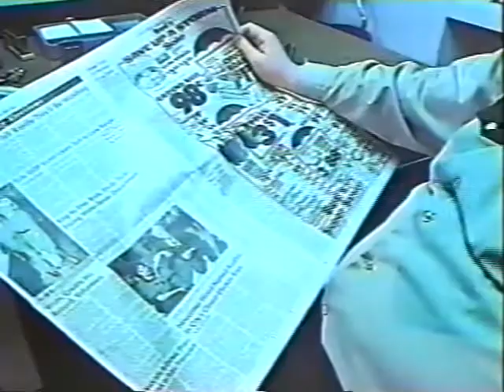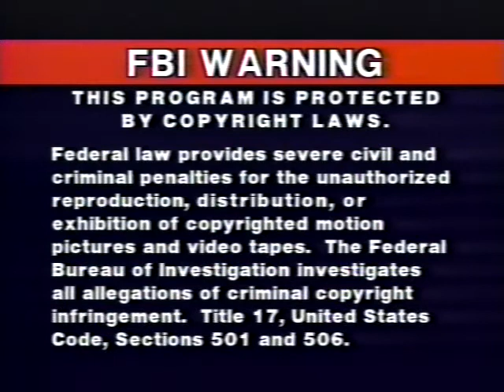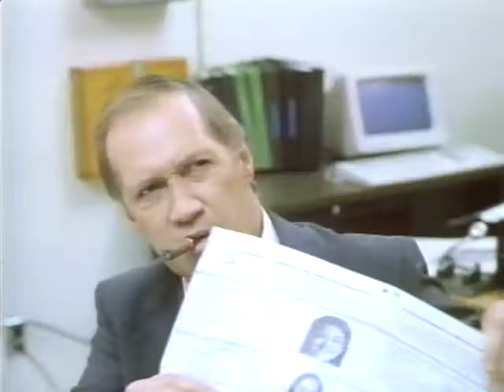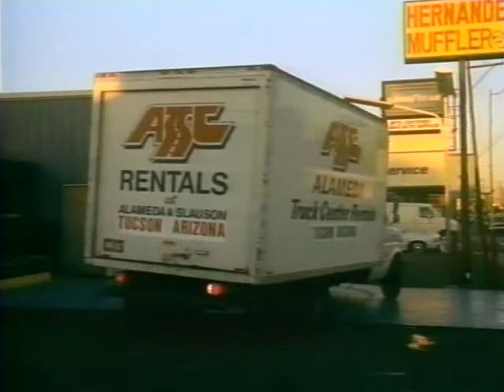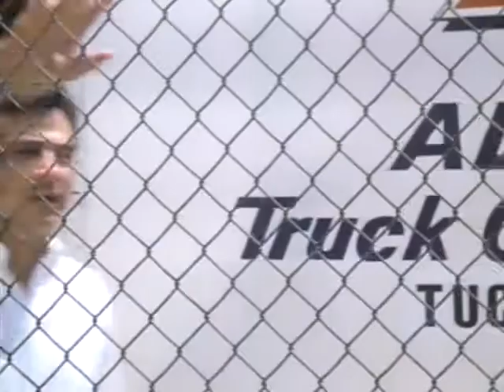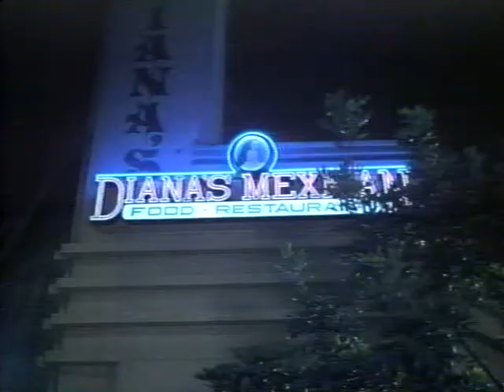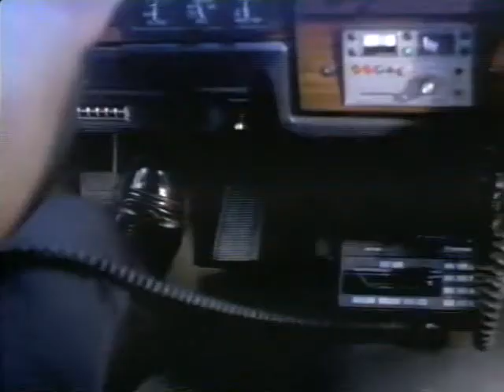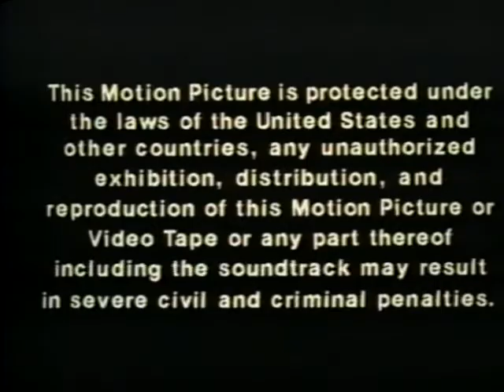Crime of Crimes (1989) | Full Movie | ENG | David Carradine | Aldo Ray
A Latino family new to Los Angeles find itself in trouble when the husband is arrested for a murder he didn't commit. His pregnant wife winds up in the hospital, and his little daughter is kidnapped by a child molester.

Director: Alfredo Zacarías
Writer: Alfredo Zacarías
Stars: David Carradine, Richard Yniguez, Jeff Celentano, Aldo Ray, Miguel Ángel Rodríguez, Susan Saldivar, Jimmy Williams, Musetta Vander.

Other Titles:
Le crime des crimes
Sale affaire
Todesambulanz
Corredores de drogas
Crimen de crímenes
Zbrodnia wszechczasów

Years of release: 1989, 1992